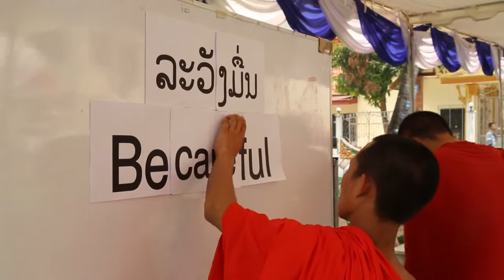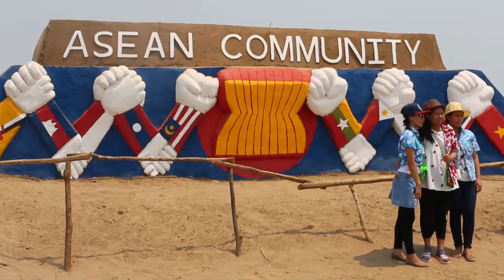Joyful festivities mark Pi Mai Lao , the year of the monkey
Lao people nationwide, tourists and foreigners gathered in joy and friendship last week to celebrate Pi Mai Lao , the Year of the Monkey, in the Land of a Million Elephants.

Despite the temperature rising to over 40 degrees during some days of the week-long celebrations, it wasn't really a problem because the cool water that it was impossible to escape offered welcome relief.
In Vientiane, the main streets in the town centre, especially Setthathirath, Samsenthai and Chao Fangum roads, were jam packed with people who congregated in the area for four days of high spirited water battles.

The range of activities on offer this year gave people plenty of choice, and centred on the sandy expanse of Don Chan beach which was more crowded than usual during this most exuberant of holidays.

There were special entertainment zones, while those who became overheated could take a refreshing dip in the Mekong. Of particular interest were the massive sand sculptures that had been built to symbolise the 10 member nations of Asean.

Temples saw the usual influx of people following the age old tradition of songphra , which involves pouring water over Buddha images. This family-centred event sees groups driving from place to place with the aim of visiting at least nine temples in the belief that this will bring good luck in the coming year.

Some families organised parties at home and hosted baci and somma ceremonies to pay respect and show gratitude to older family members. The main aim of these rituals is for participants to wish each other happ iness, good health, long life and good luck, and to dispel the bad luck that occurred during the previous year. Gifts are also exchanged.

Another highlight of Pi Mai Lao were the colourful Nang Sang Khan (Miss Pi Mai Lao ) processions that took place in Vientiane and the provinces of Luang Prabang, Savannakhet and Champassak, featuring a young woman riding a donkey.

According to the Lao New Year legend, the seven daughters of Phayakabinlaphom, who represent the seven days of the week and are each represented by a specific animal, carry various symbolic items as they ride.

This year the New Year celebrations began on Wednesday, the last day of the old year. Wednesday is attributed to the fourth daughter, called Montha Thevi, whose costume is adorned with sapphires and dok champa flowers. She sits astride a donkey, carrying a large needle in her right hand and a stick in her left hand.

Elsewhere, the Lao community overseas also enthusiastically celebrated Pi Mai Lao , in spiritual harmony with the citizens of their homeland.

By Times Reporters
(Latest Update April 18, 2016)